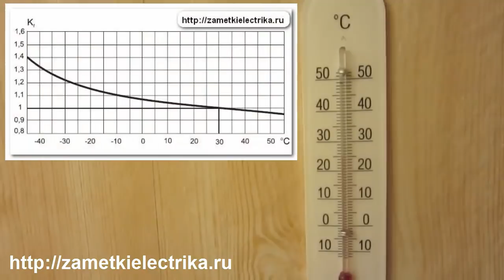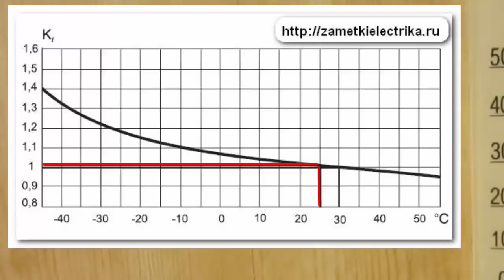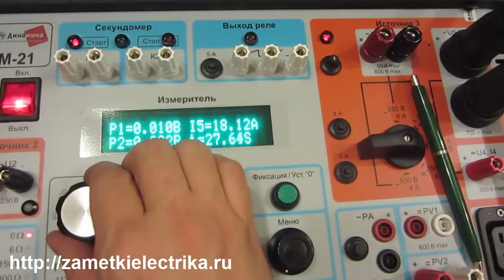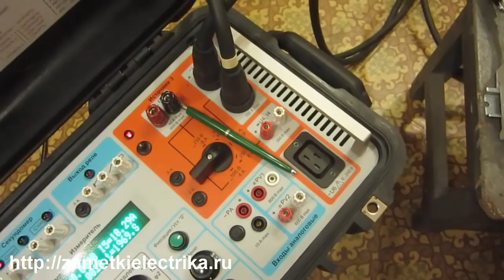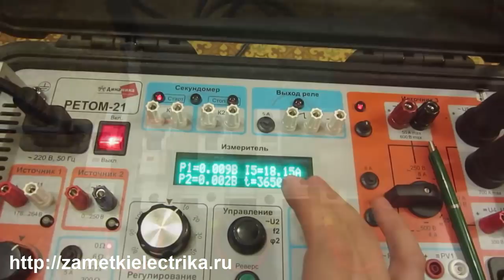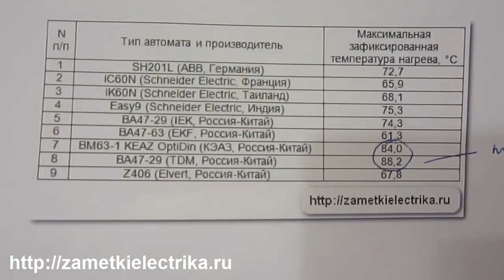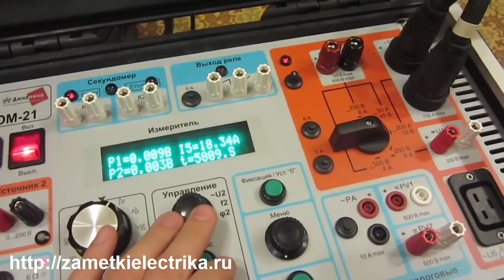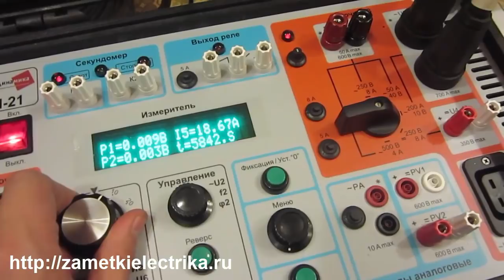Испытания автоматов током 1,13·In (АВВ, Legrand, Hager, Eaton, CHINT, DEKraft)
В данном видео я провел испытания модульных автоматических выключателей (АВВ, Legrand, Hager, Eaton, CHINT, DEKraft) током 1,13 от номинального, а также измерил температуры их нагрева
Если у Вас есть предложения о том, как еще можно сравнить между собой данные автоматы, то пишите об этом в комментариях. Продолжение следует…
2. Переходное сопротивление автоматов (АВВ, Schneider Electric, IEK, EKF, КЭАЗ, TDM, Elvert, Legrand, Hager, Eaton, CHINT, DEKraft)
3. Испытания автоматов (АВВ, Schneider Electric, IEK, EKF, КЭАЗ, TDM, Elvert, Legrand, Hager, Eaton, CHINT, DEKraft) током 1,45 от номинального